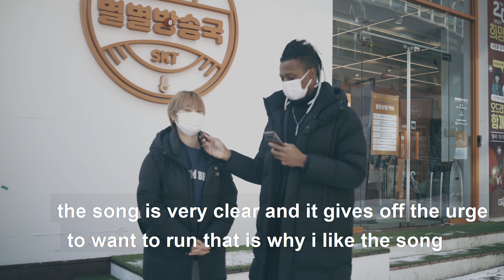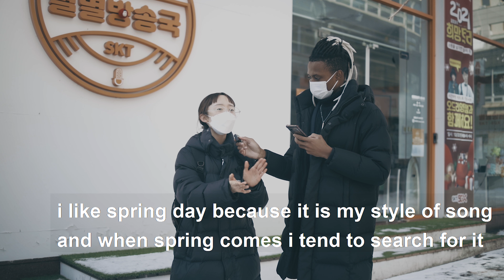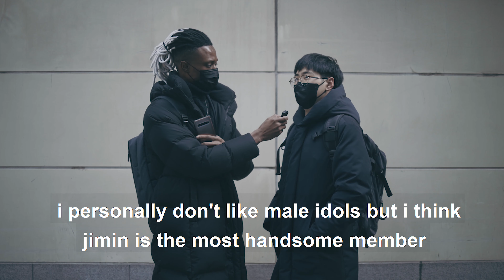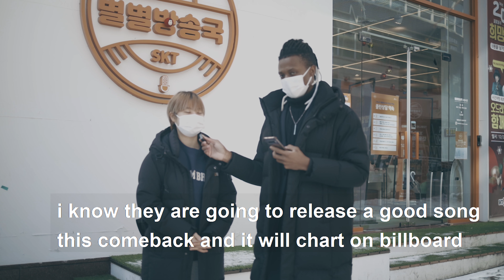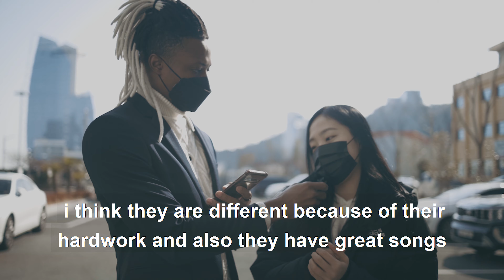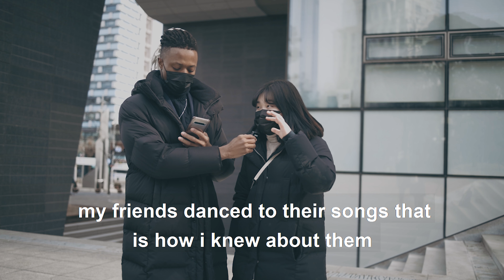What KOREANS Think Of BTS in 2021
i asked koreans what they thought of BTS in 2021

LINKS TO KPOP GROUP STICKERS
BTS STICKER
BLACKPINK STICKER
BLACKPINK OFFICIAL T-SHIRT

Camera Gear
Canon Eos R
Canon 35mm